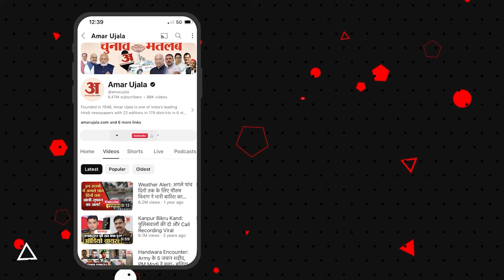Lok Sabha Election 2024 : Jalaun के लाेगाें ने बता दिया किन मुद्दाें पर पड़ेगा वाेट। Uttar Pradesh